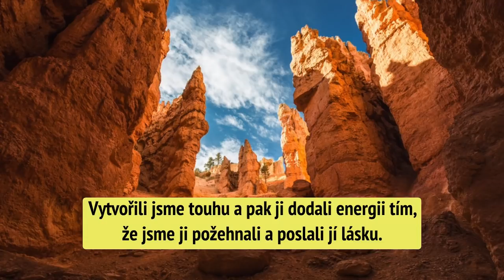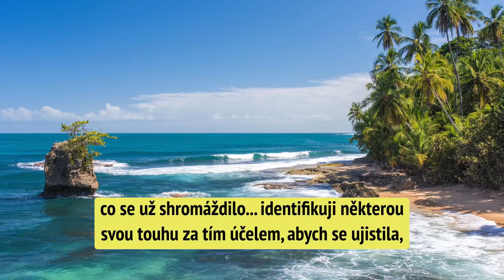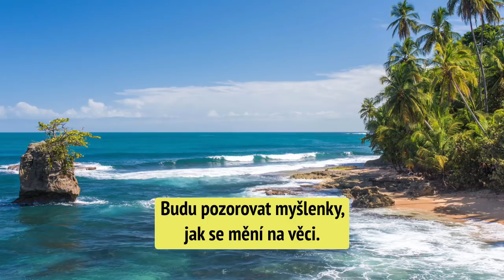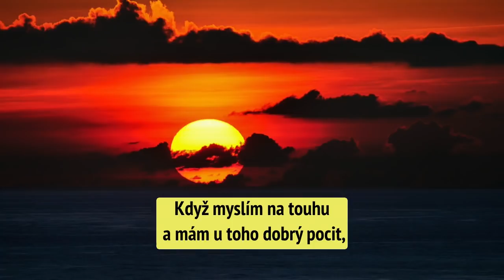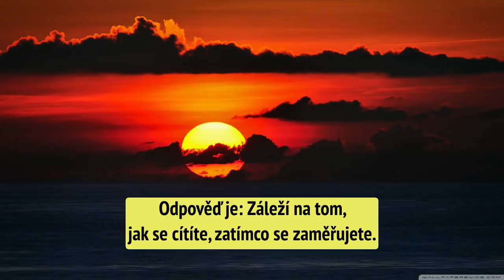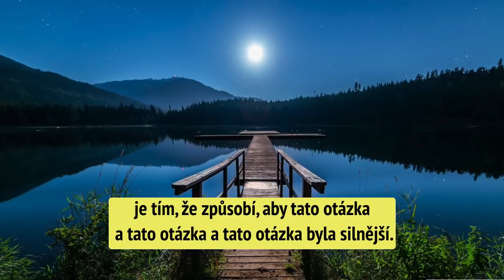Abraham Hicks - Proces přeměny myšlenek na věci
Líbí se vám překlady? Podpořte mou tvorbu zde